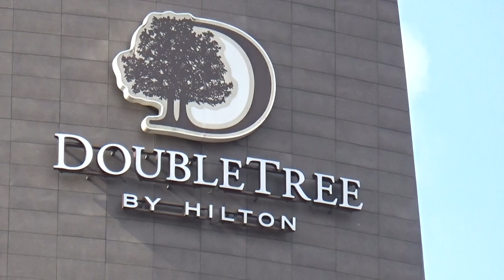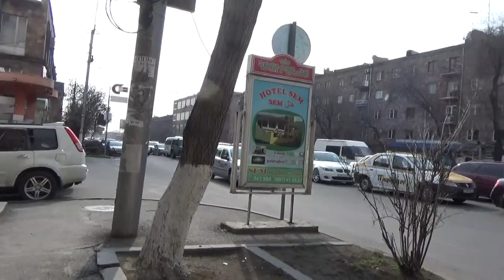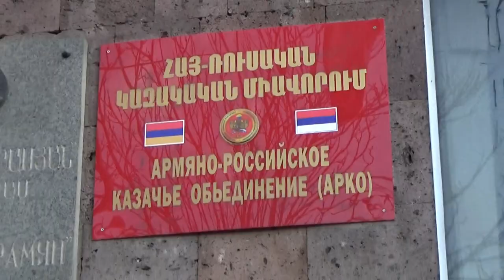Ереван перекрёсток Агатангехоса и просп.Аршакунянц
Армениа,Yerevan ,Arshakunyanc ev Agatangexos poxocner.